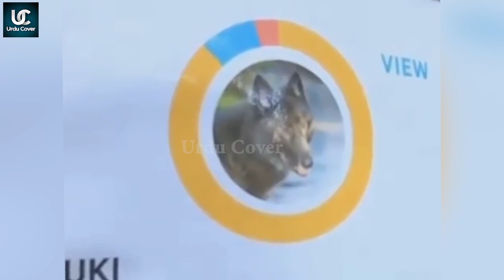most strange and rare animals in the world in urdu hindi | URDU COVER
Produced by : Talha Labib
Voice Over : Majid Malik
S.E.O :  Zain Mehmood